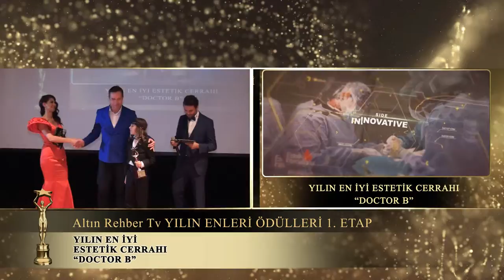Yılın en iyi estetik Cerrahı Ödülünü 'Doctor B' Aldı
Yılın en iyi estetik Cerrahı Ödülünü "Doctor B." Aldı. Kendilerini tebrik ediyor ve başarılarının devamını diliyoruz.